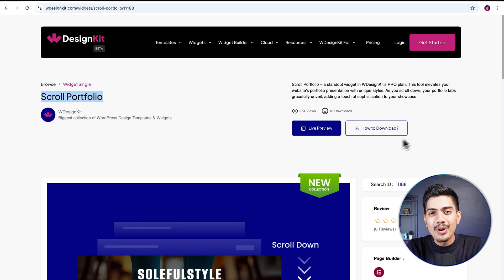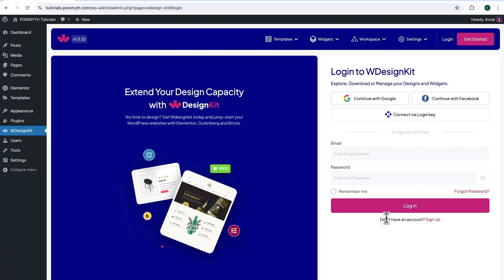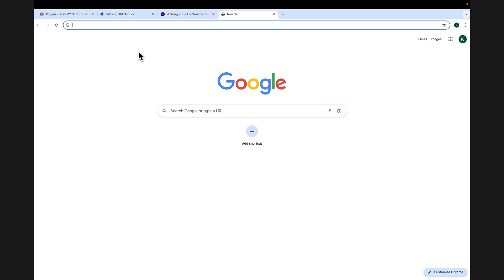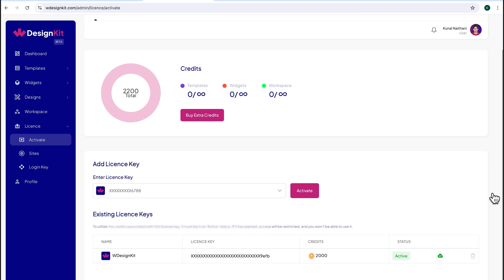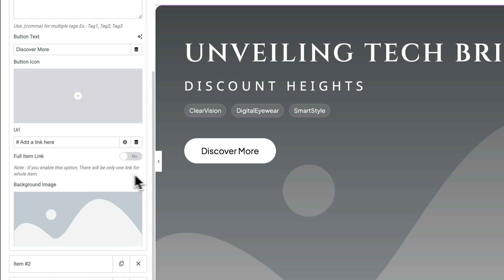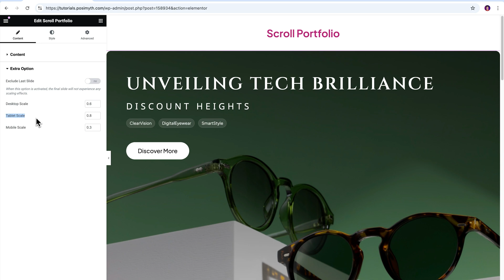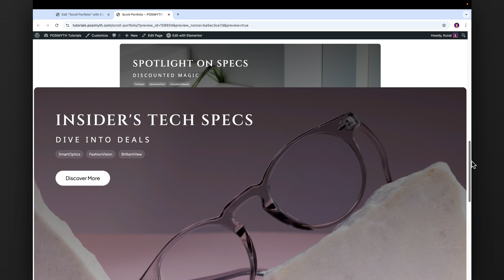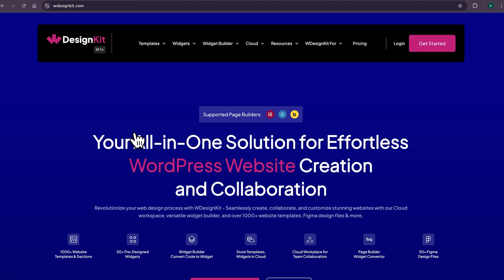Is Adding Scroll Portfolio in Elementor REALLY This Easy?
Learn How to create scrolling portfolio in Elementor with The Plus Addons! This video walks you through every step, from setting up your WordPress backend to activating the Scroll Banner widget.

Get a complete overview of the widget, explore customization options, and see how to make your portfolio stand out with a smooth scroll effect. Perfect for showcasing your work in a visually engaging way!

Timestamps 🕐

00:00 Intro
00:31 Widget Overview
00:54 WP Backend Setup
01:54 Widget Activation
03:28 Add Scroll Banner widget
03:40 Explain Options
07:11 Outro
Important Links 🔗